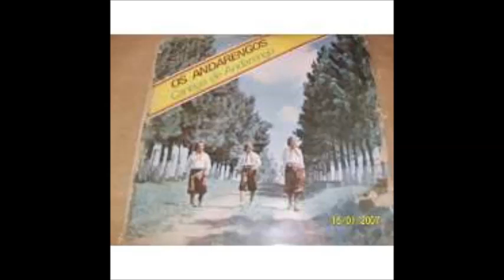Os Andarengos - Flor de Bagaceira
Todos os créditos e direitos autorais reservados aos autores da obra